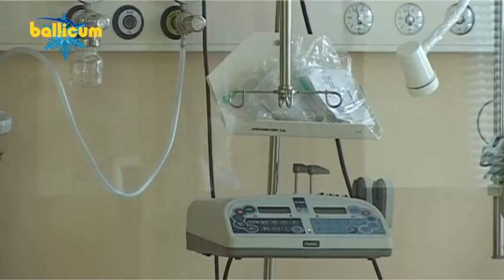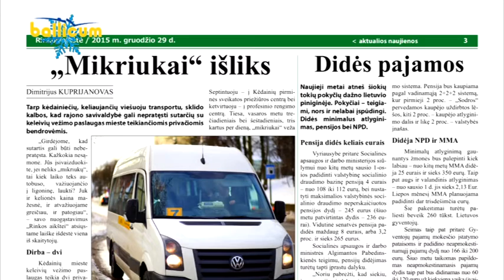Kėdainių Žinios 2015 12 29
VšĮ „Kėdainių ligoninė“ sekančius metus pasitinka su naujais projektais; LSU „Aušros“ gimnazija karnavalą iškeitė į sportines rungtis; Kriminalai; ‪#‎KedainiuZinios‬